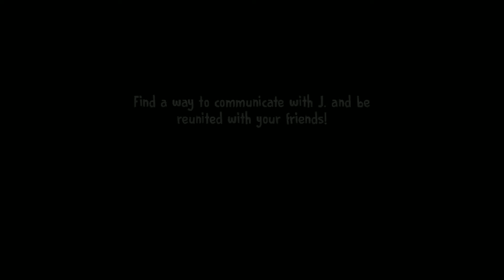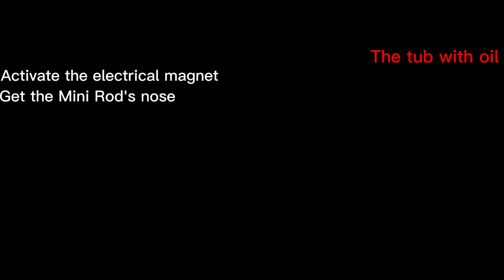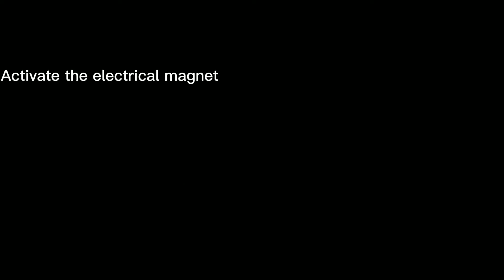Ice Scream 5 - Full Gameplay || Horror Gameplay #10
In the previous chapter, you freed your friends from their cages, stopping them from ending up in the extraction room. But you couldn't get them very far, because Rod showed up at the last minute and they had to go back into hiding. Your friends are now in different parts of this huge ice cream factory. You need to get them all together and defeat Rod, the evil ice-cream man, once and for all.
In this new installment, you’ll begin playing as Mike. For the first time, you’ll be able to switch players and become J. again whenever you need to. Explore the new parts of the factory in this chapter, face the Mini-Rods, the ice-cream man and reunite Mike and J.

Thank you all for the kind ratings you have given me! You are the best!
If you want to send an email to me, please write in English or Vietnamese.